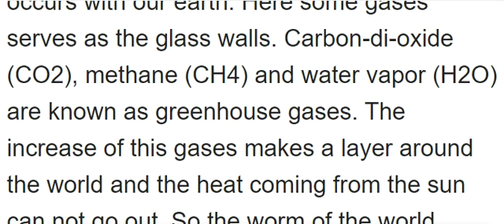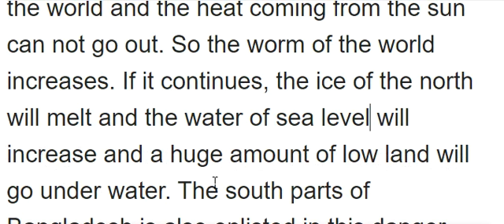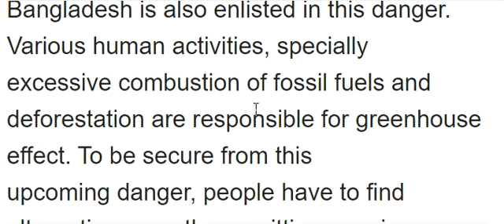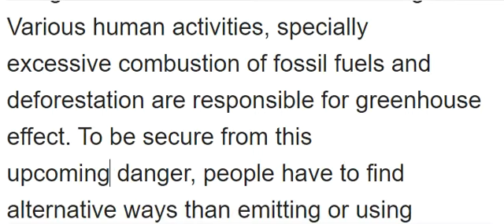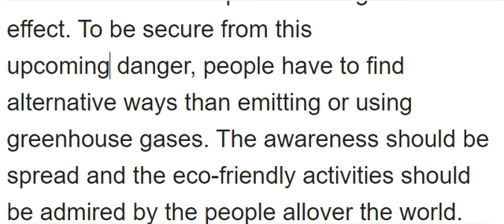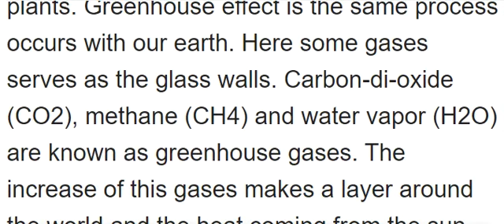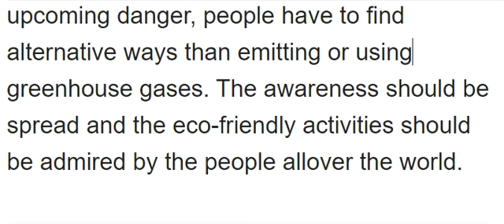Green_House_Effect Paragraph with Bangla Translation